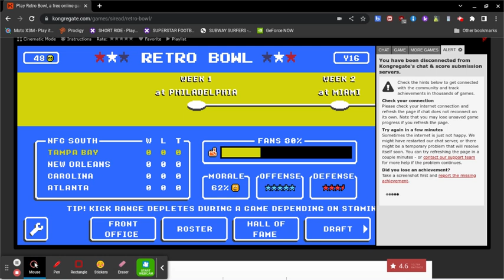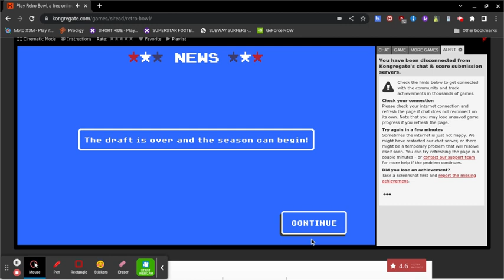play retro bowl